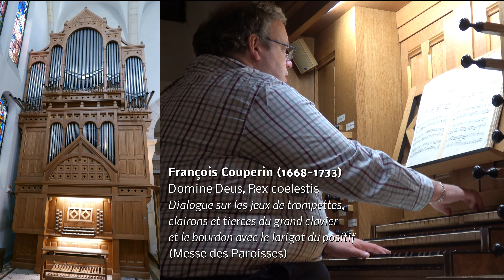Fr Couperin Dialogue - Jérôme Tonnellier, l'orgue Chevron de l'église Notre-Dame de Saint-Mandé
François Couperin (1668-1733) Domine Deus, Rex coelestis
Dialogue sur les jeux de trompettes, clairons et tierces du grand clavier et le bourdon avec le larigot du positif (Messe des Paroisses)
Jérôme Tonnellier, à l'orgue Chevron de l'église Notre-Dame de Saint-Mandé